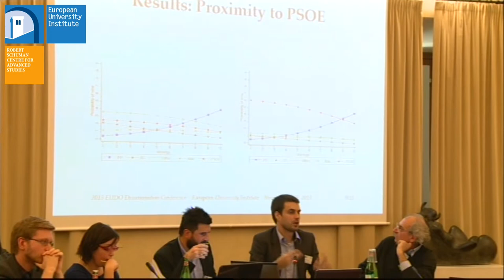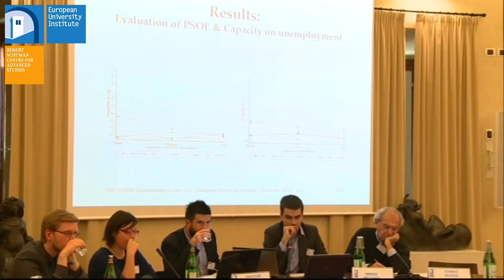Tomáš Došek | Universidad de Salamanca, Why did PSOE Lose in the General Elections in (...)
Why did PSOE Lose in the General Elections in Spain in 2011?
An Analysis of Electoral Behaviour

Tomáš Došek | Universidad de Salamanca